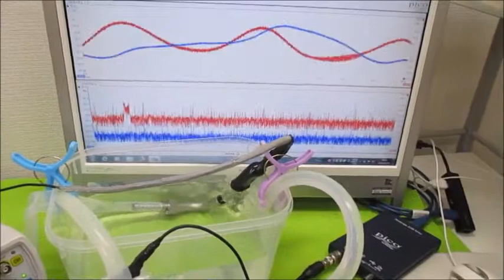オリジナル超音波実験：表面弾性波の観察 Ultrasonic-labo